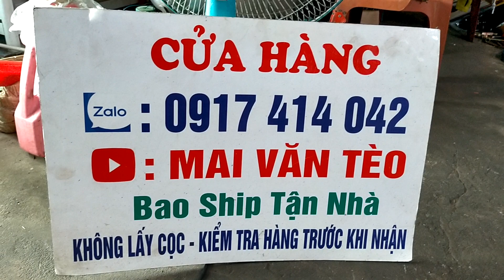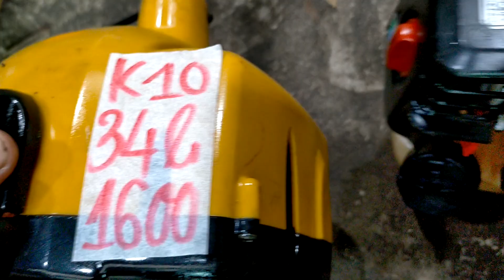20/6 Lô K17 Máy Cắt Cỏ Nhật/Giá từ 1tr2/ Echo 2600 - TL261 - Makita 2300 - Rioby. ☎Zalo:0917414042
20/6 Lô K17 Máy Cắt Cỏ Nhật/Giá từ 1tr2/ Echo 2600 - TL261 - Makita 2300 - Rioby. ☎Zalo:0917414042